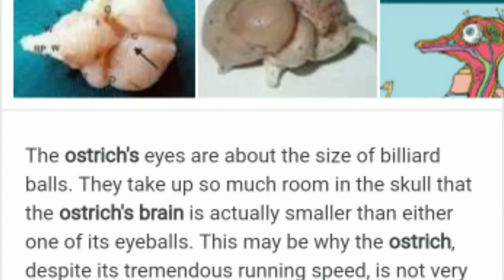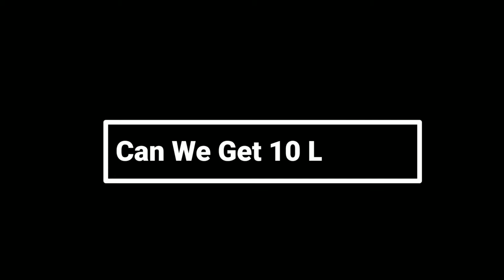Top Funny Sports Fails Ever.| FUNNY FAILS IN SPORTS.| Mr. ROAM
Original Credit